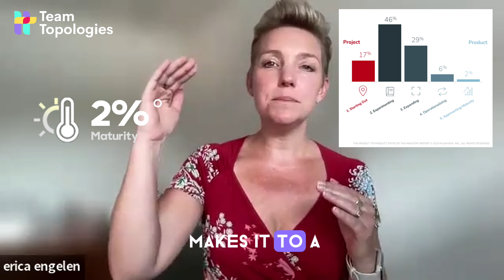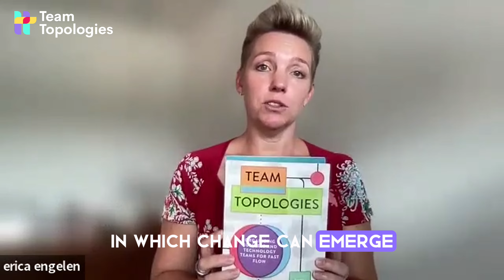Ready to make the project to product move?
Join the open forum to get your questions answered.
Products don’t have an end date or end state. They are never truly "finished" and exist long into the future. Unfortunately, a lot of organizations aren’t able to shift from Project to Product because they struggle with the adaptive nature of product development. We believe the key to success is to create an environment in which change can emerge and empowered teams can build adaptive and sustainable products.  Join us during this interactive Open Forum, where we will share best practices and insights with each other.